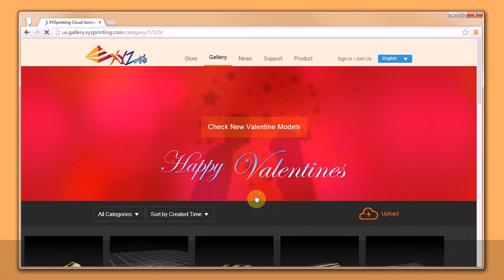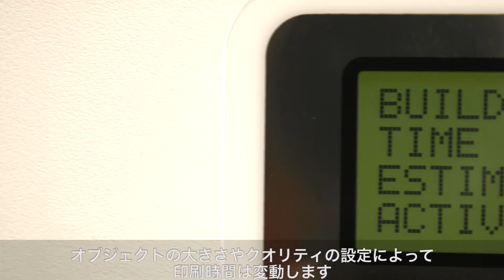XYZプリンティング ダヴィンチ 1.0チュートリアルビデオ - 初めての3Dモデルを作成してみよう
"詳しくはXYZプリンティングジャパンのウェブサイトでご確認ください。
またはFacebookでもご確認できます。